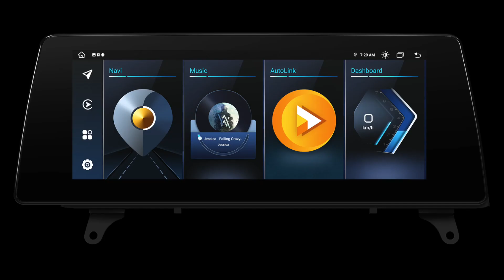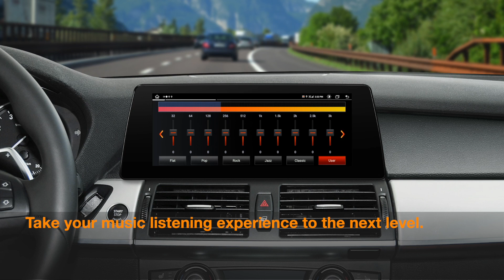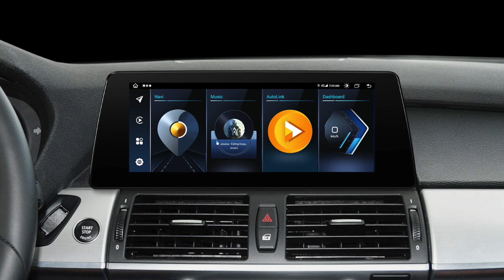[QAB12CIB12X5L] 10.25" BMW X5/X6 Android 12 Octacore Car Stereo with 8GB RAM 128GB ROM LTE Network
10.25" Fully-laminated 1920x720 HD IPS Screen Android 12 Android Car Stereo with 8GB DDR4 RAM 128GB Solid State ROM Integrated 4G LTE Solution Wireless CarAutoPlay Android Auto Built-in DSP 2K Video Playback USB Tethering for BMW X5 E70/X6 E71 Left Driving Vehicles with CIC system

Optimised Android 12 System
XTRONS QA series offers seamless access to a rich app selection in the latest Android 12, with robust performance and privacy protection improvements. It has 4 beautiful UI themes, including an exclusive XTRONS design, to switch as you desire.

2K Video Playback
Featuring wider execution engines with double processing lanes, the Mali-G52 can handle complex graphics-intensive tasks.

Never miss a scene of your videos while you are switching to other apps on the car stereo.

Boost Productivity with the Split Screen Mode
Run two apps side by side. Now you can keep Spotify and YouTube on the same screen.

Built-in GPS Receiver Module with External GPS Antenna
Supports Sygic, iGO, Waze and any other navigation software that is compatible with Android OS. Never worry about getting lost.

Hands-free Calls and Audio Streaming - Supports Bluetooth 5.1
A discrete Bluetooth module, which ensures full compatibility with the latest phones with Bluetooth 5.1.

Dual Wi-Fi Band Connecting
Works well with both 2.4GHZ and 5GHZ WiFi. Be ready for the new generation of 5G networks and better, faster and more reliable connections.

USB Tethering
When you connect your phone to the car stereo through the USB port, you can also enable the option to share the network from your phone to the car stereo directly.

Retains Original Functions
Get access to the full range of functions, including your original radio, amplifier system, CD Player, Bluetooth, reversing camera and more.

Efficient Heat Dissipation
Super cooling solutions enable and sustain higher overall performance, always keeping the unit cool and stable.

Supports DAB+ Tuner
Connect a USB radio receiver stick and you can enjoy better sound quality and stronger signal to digital audio channels.

(DAB+ radio receiver stick is not included. XTRONS USBDAB01, USBDAB02, and USBDAB04 are compatible).

Supports AHD Reversing Camera
Access the reversing mode instantly and enjoy a clear and wider view while backing up. (XTRONS 720P/2080P cameras are compatible.)

XTRONS Professional Packaging
For better protection during transport, the product is stored and delivered in two separate professionally-designed packages. You can rest assured that your new XTRONS unit can cope with bumps and knocks during shipping. You will love unboxing your new stereo.

*SIZE
Face Panel: 290(Top)/327(Bottom)x122mm

*ACCESSORIES INCLUDED
1 x ISO Wiring Harness
1 x Audio Cable
1 x 4G Antenna
1 x USB Cable
1 x GPS Antenna
1 x Tweezers
1 x User Manual
1 x Installation Instructions